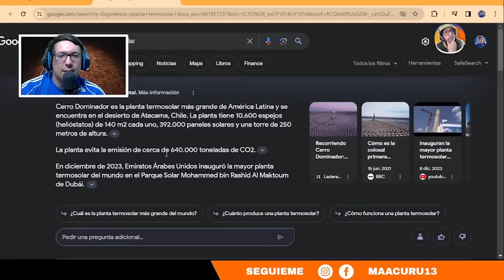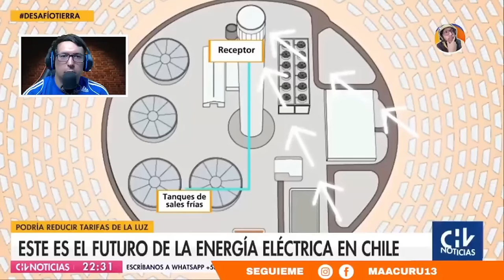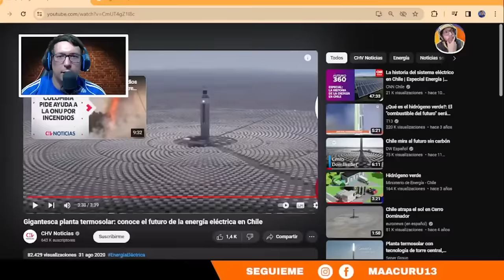CHILE tiene GIGANTESCA PLANTA TERMOSOLAR mas GRANDE de LATAM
►►► DONACIONES ◄◄◄

CHILE TIENE UNA GIGANTESCA PLANTA TERMOSOLAR MAS GRANDE DE LATAM *Cerro Dominador*

 ►►► CONTACTO ◄◄◄
Para colaboraciones:

Chile tiene la primera planta termosolar de América Latina, Cerro Dominador, que se encuentra en el desierto de Atacama. La planta se inauguró en junio de 2021 y puede generar electricidad incluso de noche.